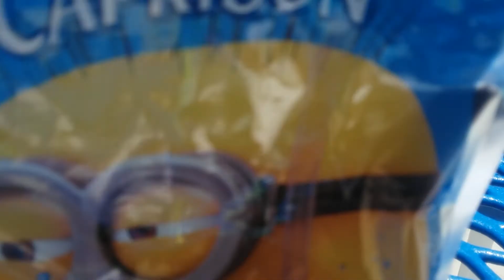TNT'S Caprisun Problem